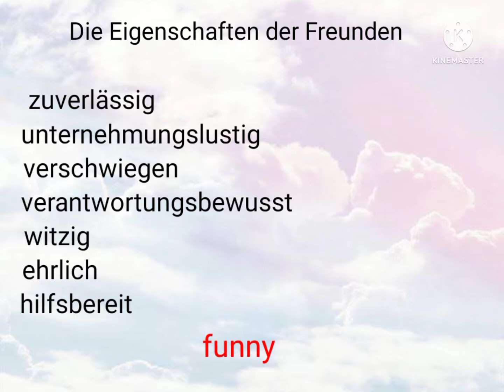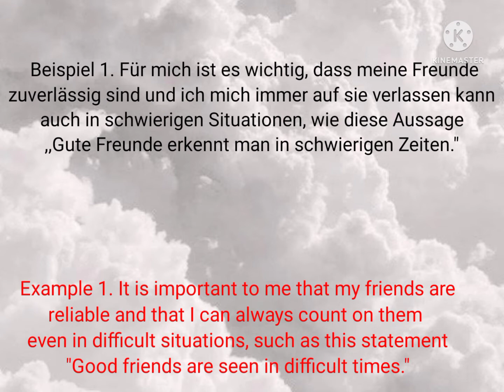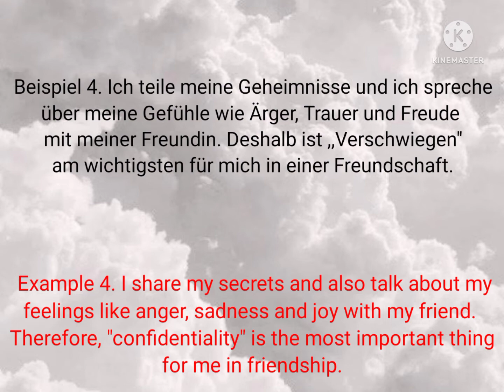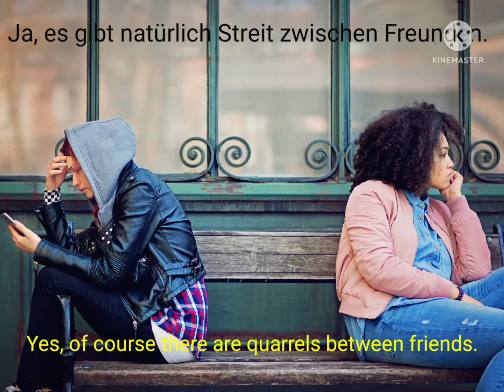Was bedeutet Freundschaft?